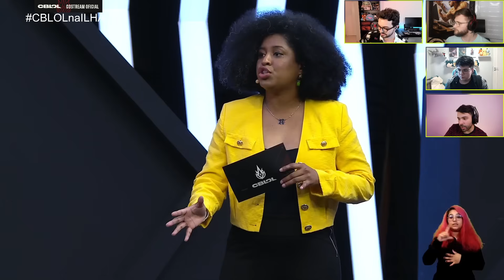PAIN GAMING x KABUM | 16ª Rodada - CBLOL 2024: 2ª Etapa | Ilha das Lendas